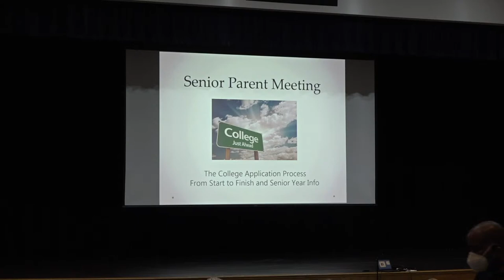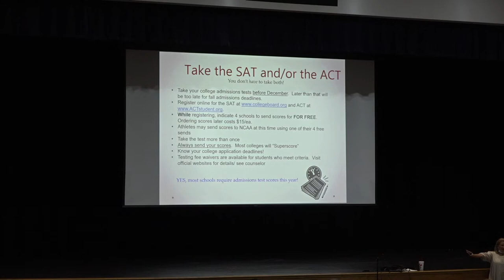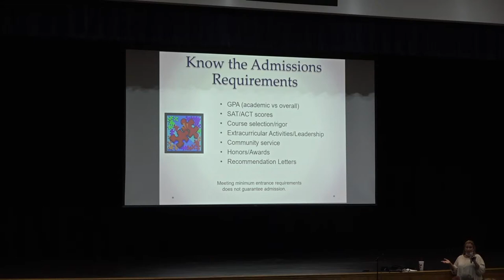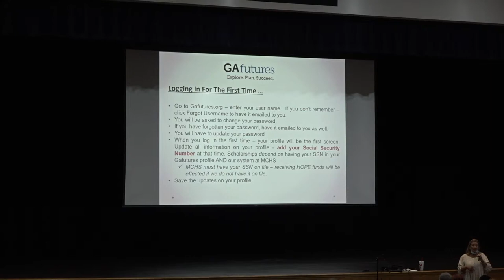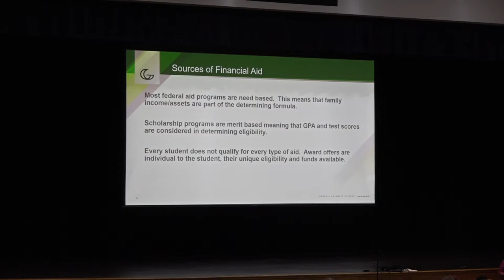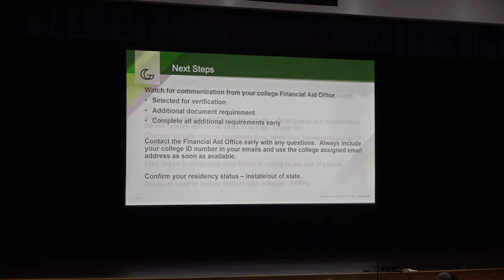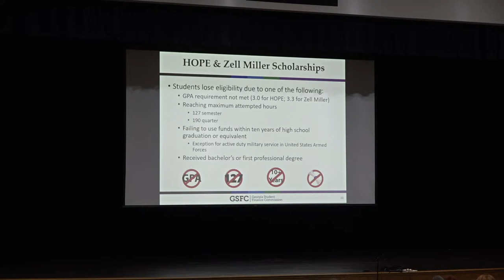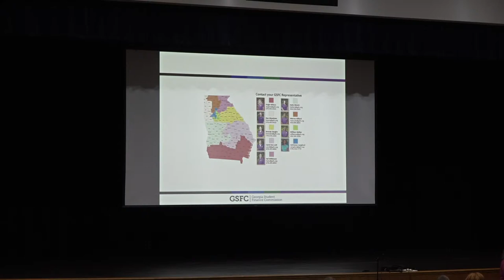Senior Parent Meeting